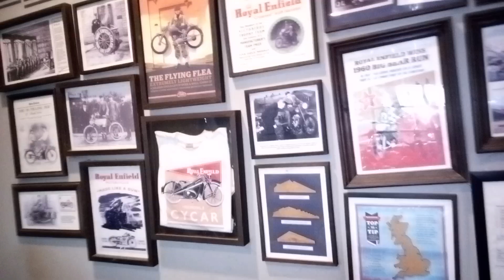अपने सपनो की बाइक की चाबी पाए अपने नजदीकी बुलेट (Royal Enfield) शोरूम से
अपने सपनो की बाइक की चाबी पाए अपने नजदीकी बुलेट (Royal Enfield) शोरूम से #2024